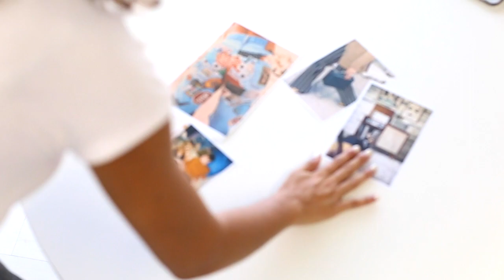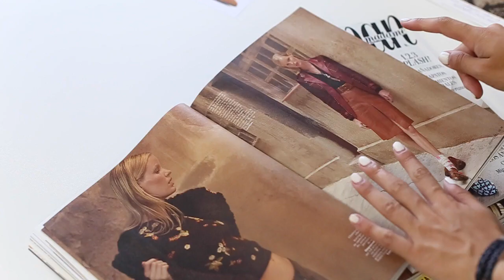TIPS TENDENCIA RETRO 70's + CREA TU PROPIO MOODBOARD DE INSPIRACIÓN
En este vídeo te enseñamos cómo hacer tu propio moodboard de inspiración. En Krack hemos elegido la tendencia ¡Retro de los años 70!  ¡INSPÍRATE!

¿Te han gustado los zapatos que salen en el vídeo?

¡CUÉNTANOS SI TE HA GUSTADO ESTE VIDEO, Y QUÉ NUEVOS VIDEOS QUIERES VER EN EL CANAL!

+ INFORMACIÓN

Encuentra más moda y tendencias en nuestros perfiles sociales:

21buttons: krackonline